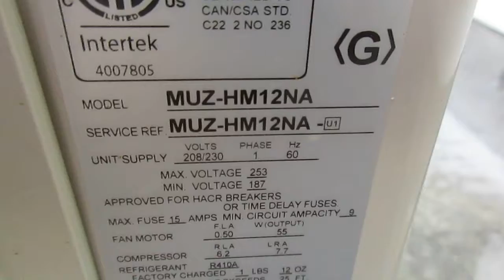Mitsubishi Electric Heat Pump